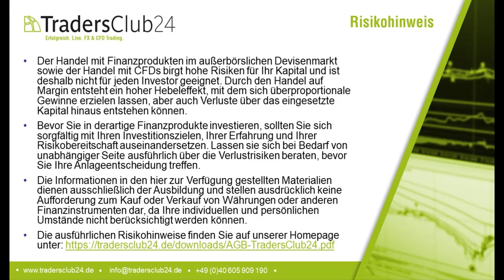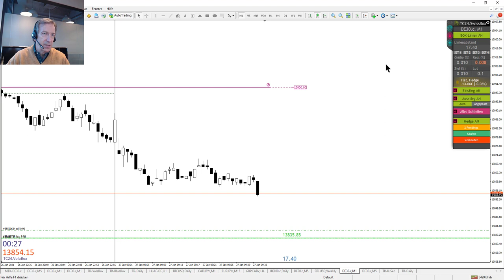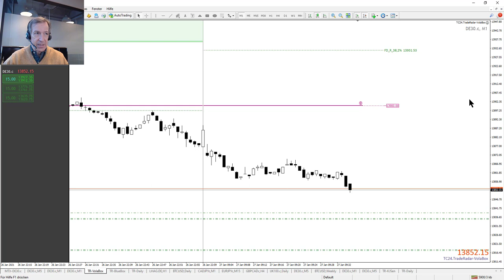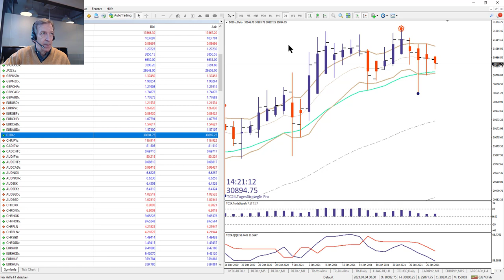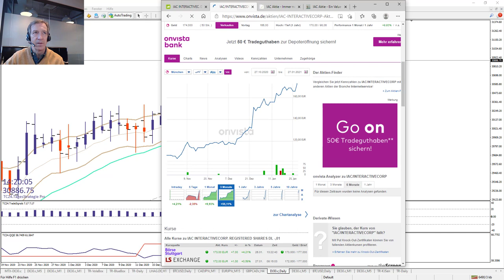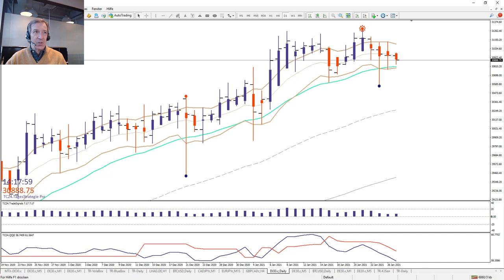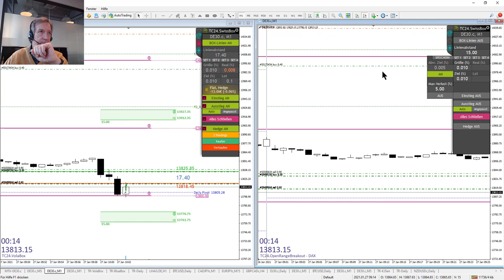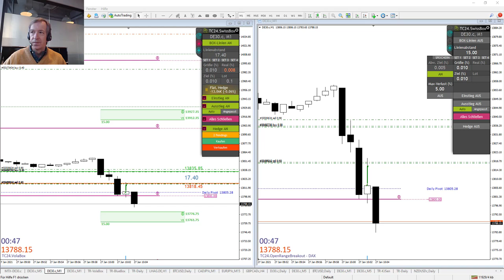LiveTrades vom TradersClub24 DaxOpenRange Breakout vom 27.01.2021